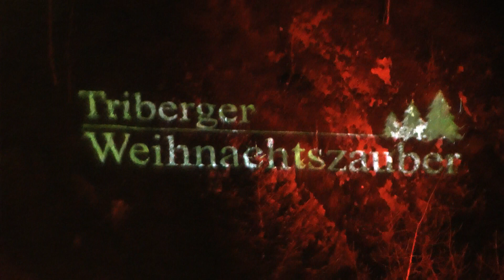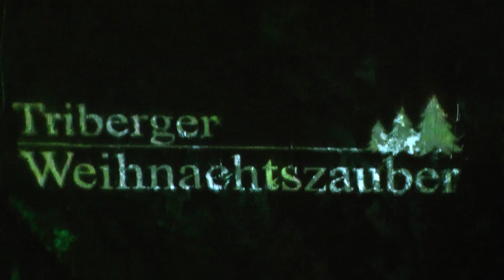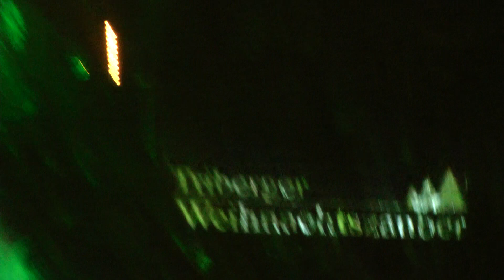Triberg Látványos karácsonyi műsor Gyula Tóth